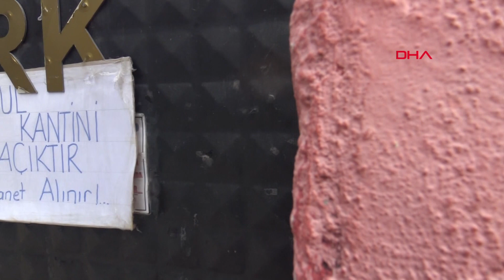Okulları karıştırdı; sınava son anda yetişti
Üniversite adayları, ÖSYM tarafından düzenlenen Yükseköğretim Kurumları Sınavı'nın (YKS) ikinci oturumu olan Alan Yeterlilik Testi'ne girmek için sabahın erken saatlerinde okul önlerinde beklemeye başladı. Avcılar'da sınava girecek bir öğrenci ise, sınava son anda yetişti. Kapılar kapandıktan sonra okul önüne gelen öğrenci, velilerin ısrarı sonucu, görevlilerin kapıyı açmasıyla içeri girdi.

Öğrencilerin aylardan bu yana hazırlandığı YKS'nin ikinci oturumu Alan Yeterlilik Test sınavı saat 10.15'te başladı. Avcılar Merkez Mahallesi'ndeki Abdulkadir Uztürk Ortaokulu ile hemen yanındaki Sabancı İnsa 50'nci Yıl Lisesi'nde de saat 10.00'u gösterdiğinde bahçe kapıları kapatıldı. İnsa 50'nci Yıl Lisesi'ne kapının kapanmasından hemen sonra elinde sınava giriş kağıdı ile gelen bir öğrenci ise, bir süre çaresizce bekledi. Görevlilerle konuşan öğrenci için, velilerin de ısrarıyla kapı açıldı ve öğrenci içeri alındı. Öğrenci koşarak okul bahçesine girdi. Öğrencinin sınava gireceği okul yerine yakındaki bir başka okula gittiği için geç kaldığı öğrenildi. (DHA)

İhsan DÖRTKARDEŞ/İSTANBUL, (DHA)